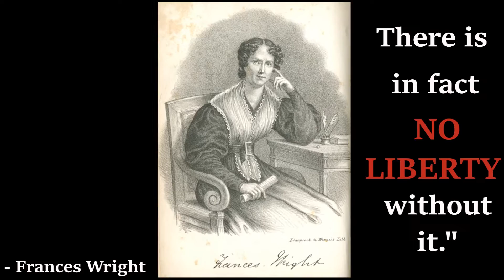The Plague that KILLED Humanity || Spoken Word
Everyday I see countless posts and videos regarding discrimination, prejudice, and other social justice related issues from all over the world. Prominently in the U.S. and with the rise of technology, these problems have come to light and have become more controversial over time.

So this is my inspiration for this piece of spoken word, my first attempt at spoken word in fact. All of this energy can be redirected towards something so much more important. This hate is killing us. We need to open our eyes and see what people are not for the color of their skin but for their heart.

Freakin Andrew and Tommy for the camera creds and carl for moral support.